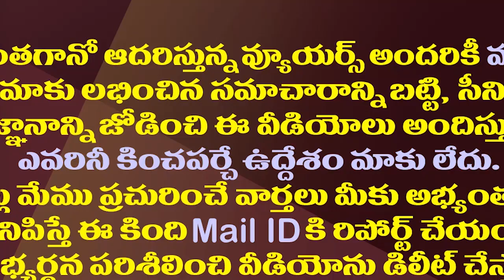చంద్రబాబుపై వయసు ప్రభావం చూపుతోందా?| Why Has Chandrababu Naidu Slowed Down Recently?